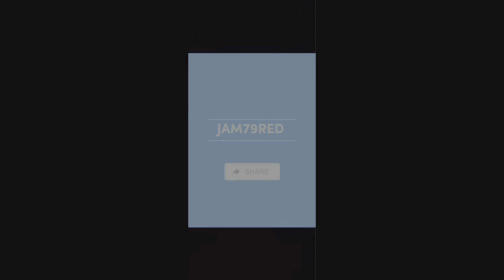Supercross The Game - (PS5) Ultra High Realistic Graphics | 4K HDR